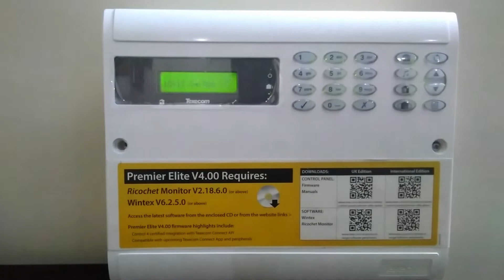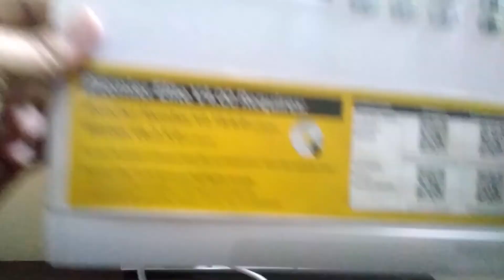How to Reset Texecom Elite Series Panels to Factory Defaults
This Video will guide with Reset Texecom Elite Series panel to Factory Defaults.